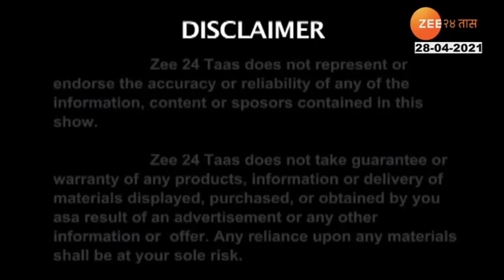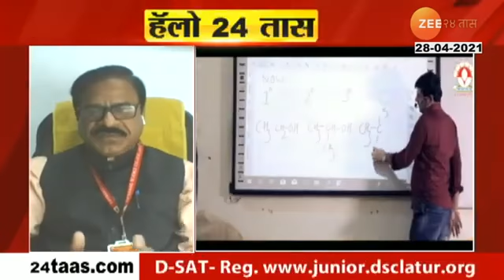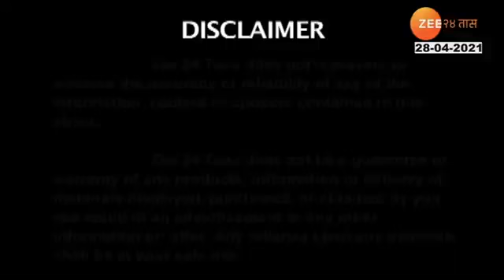DSC LATUR EPISODE